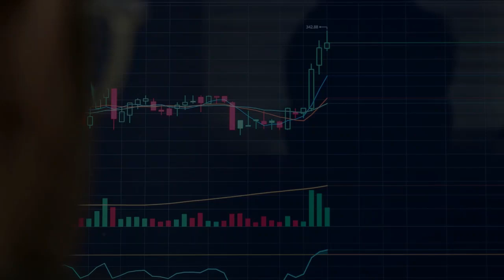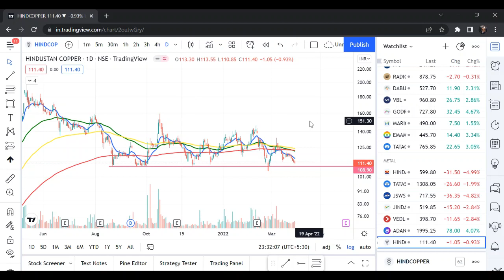Metal sector analysis | Metal sector update | JSW steel share analysis | Tata Steel share analysis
We have done  metal sector analysis and specially steel sector analysis. The metal sector rallied after the increase in price of metals due to russia ukraine issue. The metal sector is looking very strong on the chart. This rally is led by  steel sector stocks like tata steel, Jindal steel and JSW steel. We have done jsw steel share analysis, tata steel share analysis, dani enterprise share analysishindalco analysis, jindal steel analysis.
Hope you enjoy this metal sector analysis.

Here at spotlight weekly we analyse the trend of the market and stocks and teach how to trade with the trend.

0:00 Metal Index
0:56 Hindalco
2:47 Tata Steel
3:33 Jindal Steel
4:27 JSW Steel
4:40 Vedanta
5:02 Adani enterprise
5:20 Hindustan Copper